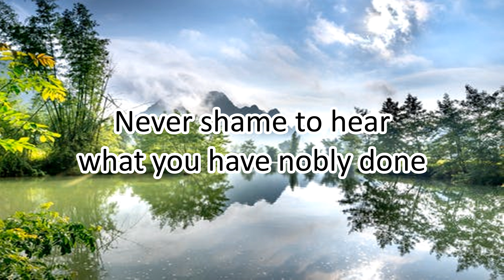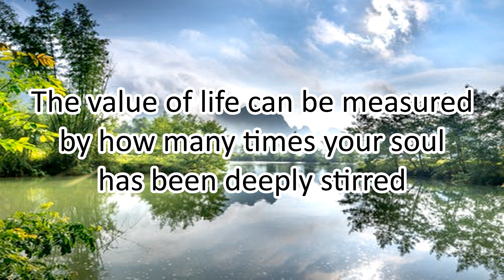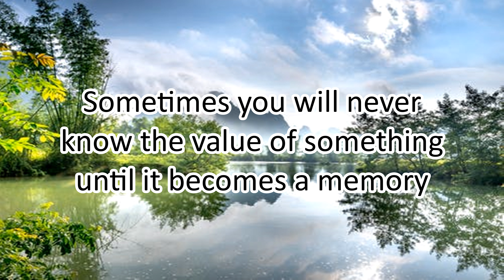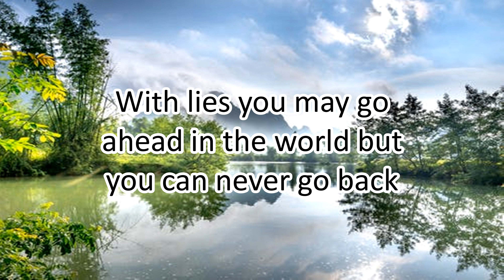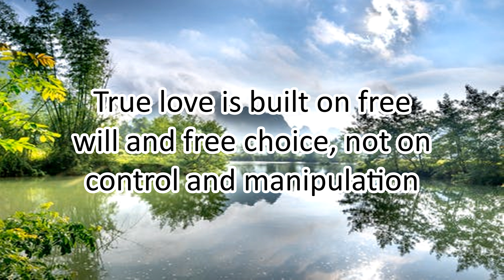48 Favourite Motivational Quotes From My Subscribers PART 10